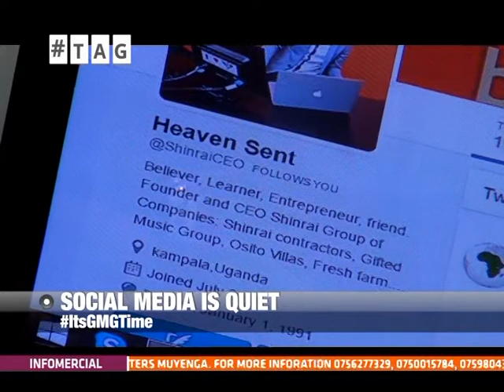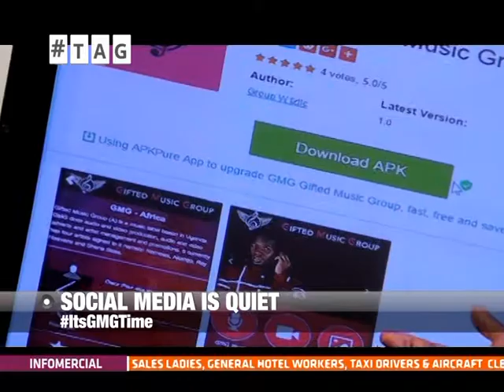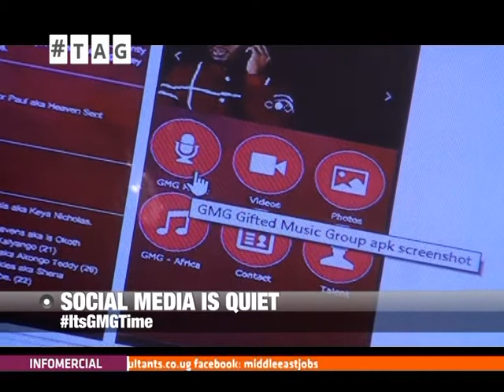Tag: GMG [2/2]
Gifted Music Group (GMG), a new music label in Uganda, has vowed to dominate the local music industry. Willis Kigenyi talks to Paul Owor about this new venture and much more.